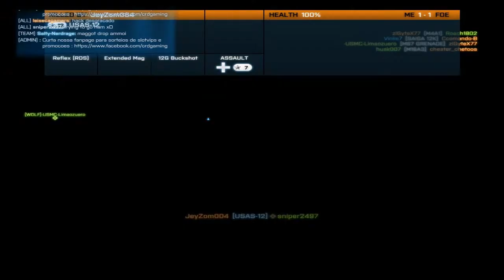BF3-Operation Metro (GOING HAM!!)